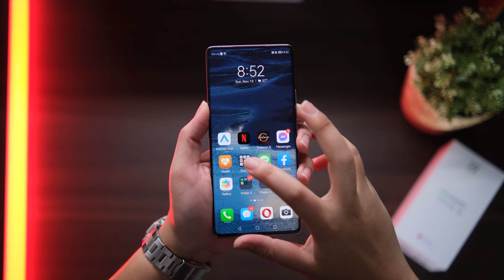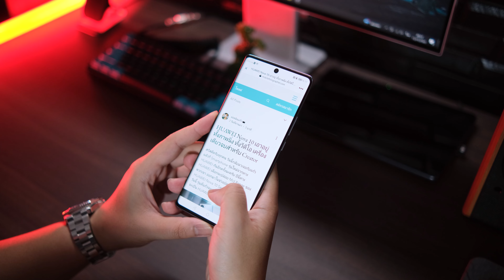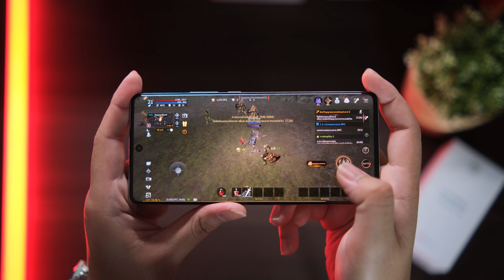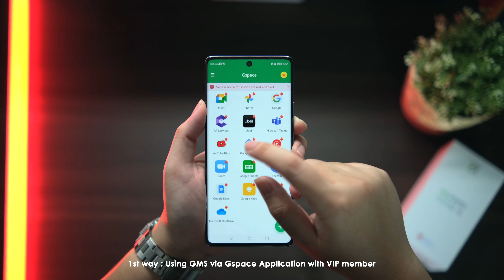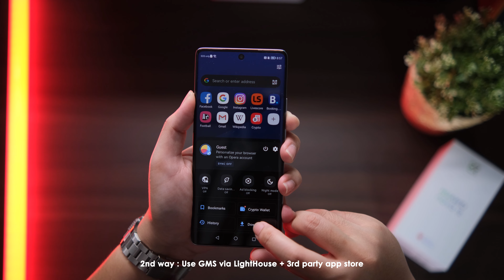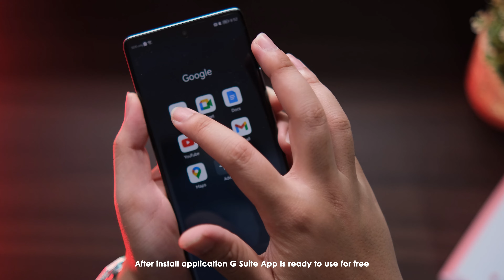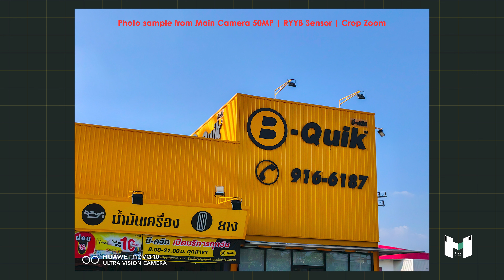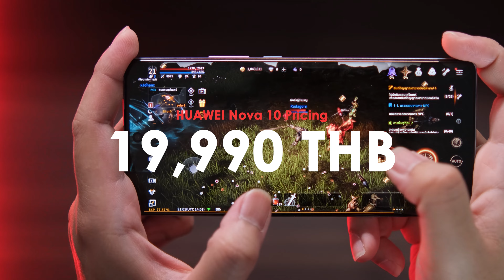รีวิว HUAWEI Nova 10 | ถ่าย 4K ได้ทั้งกล้องหน้า กล้องหลัง แบบนี้สิ NOVA Series ที่เราอยากเห็นมานาน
HUAWEI Nova 10 | มันต้องแบบนี้สิ Nova Series ที่เราคุ้นเคย !
ช่วงปีที่ผ่านมา แก้วก็ได้จับ HUAWEI Nova Series หลาย ๆ ตัวมาพอสมควร แต่ต้องบอกจริง ๆ ไม่ได้มีตัวไหน โดนใจเป็นพิเศษ แต่พอได้มาลองจับ HUAWEI Nova 10 ตัวนี้ ซึ่งเป็นตัวเริ่มต้น ในงบไม่ถึง สองหมื่น โอ๊ะ มีของใช่เล่นเหมือนกันนะเนี่ย ( เพราะจริง ๆ จะมีรุ่นพี่ของเขาอีกตัวก็คือ HUAWEI Nova 10 Pro )
แก้วอยู่กับ HUAWEI Nova 10 ตัวนี้มาประมาณเกือบ ๆ 3 สัปดาห์ สิ่งที่โดดเด่นที่สุดใน Smartphone รุ่นนี้คือ " ความครบ " แล้วมันครบยังไงบ้างล่ะ ? มันครบตรงที่ กล้องหน้า - กล้องหลัง สามารถจะถ่าย Video ความละเอียด 4K 30fps ได้ โดยที่มี กันสั่นมาให้ในตัว ไม่เว้นแม้แต่ Ultra Wide Angle และไมโครโฟนที่เสียงชัดไม่แพ้ HUAWEI P50 Pro เลย
Sensor ของกล้องหลัก ที่หยิบ RYYB ของดีประจำแบรนด์มาใช้ในรุ่นนี้ ช่วยให้การถ่ายภาพได้โทนสีที่เราคุ้นเคย และการถ่ายภาพในที่แสงน้อย คุณภาพไฟล์ ความสว่าง และสีสัน พอจะสู้สีรุ่นพี่ในค่ายตัวเองได้อยู่พอสมควร
ด้วย CPU Snapdragon 778 ทำให้การใช้งานทั่วไปนั้น ค่อนข้างราบรื่นไม่มีปัญหา จะติดแค่ว่าใช้ 5G ไม่ได้ก็เท่านั้นแหละ และ Battery 4,000 mAh ที่ตอนแรกคิดว่าจะพอ ไป ๆ มา ๆ ใช้จริง ได้ SOT ประมาณ ไม่เกิน 7 ชั่วโมง แต่ยังดีที่ได้ชาร์จเร็ว 66W ไม่ถึง ชั่วโมงก็เต็มแล้ว
และ สำหรับใครที่อยากจะใช้ Google Mobile Service แบบที่ไม่ต้องมาลง Gspace เราสามารถจะใช้ Application LightHouse ร่วมกับ Third Party App Store ในการใช้งาน Google ได้แล้ว ซึ่งจากที่แก้วลองใช้งานมา App ที่เราใช้บ่อย ๆ อย่าง Maps | Drive | Gmail | Doc | Youtube ใช้ได้ครบถ้วนเลยครับ